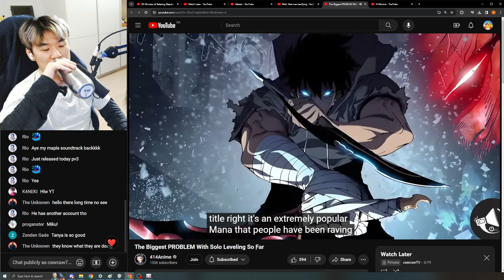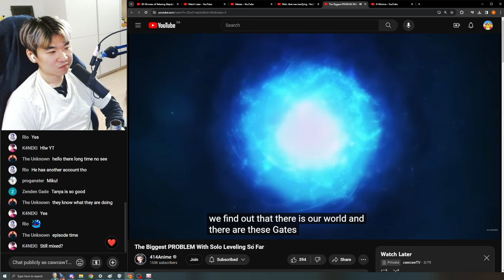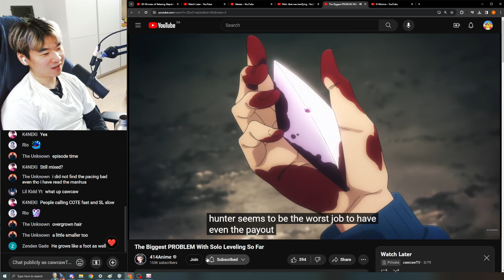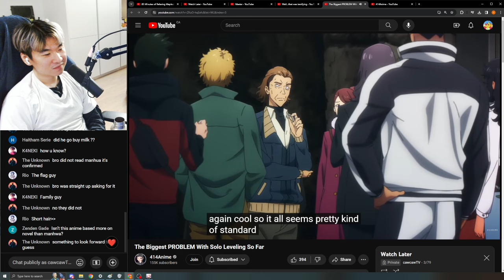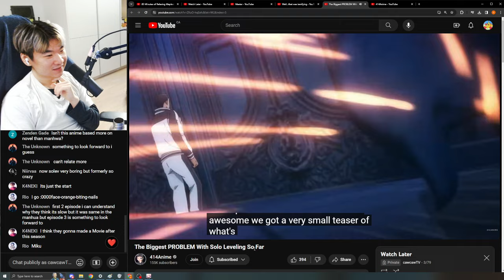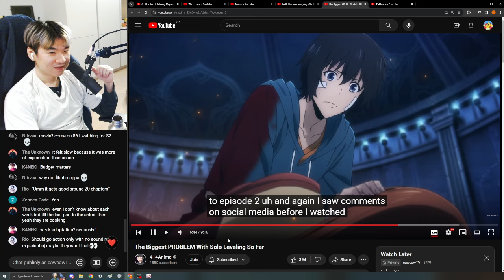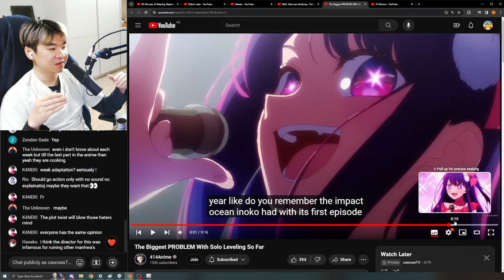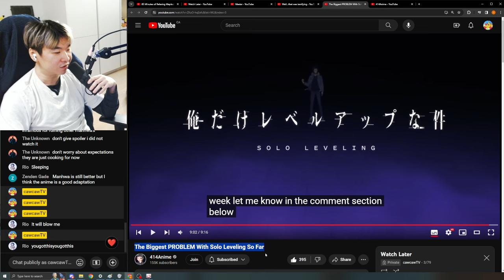The Biggest PROBLEM With Solo Leveling So Far - Reacting to 414Anime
Reacting to 414Anime's The Biggest PROBLEM With Solo Leveling So Far